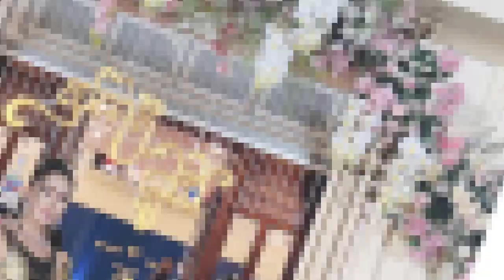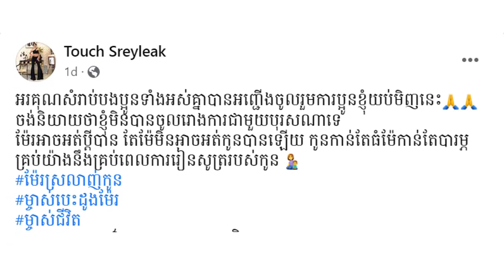ផុតកុងត្រា ៥ ឆ្នាំនៅ ហង្សមាស ខេមរៈ សិរីមន្ដ មានភាគរយខ្ពស់ទៅ Galaxy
-ព័ត៏នាមទី១: ផុតកុងត្រា ៥ ឆ្នាំនៅ ហង្សមាស ខេមរៈ សិរីមន្ដ
មានភាគរយខ្ពស់ទៅ Galaxy
-ព័ត៏នាមទី២:
ព័ត៏នាមទី៣:
ព័ត៏នាមទី៤: